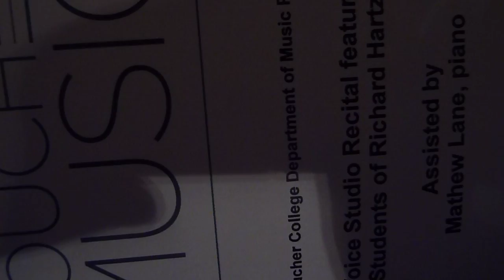We Are Broken Cover @ Recital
Not my singing at its finest but oh well.